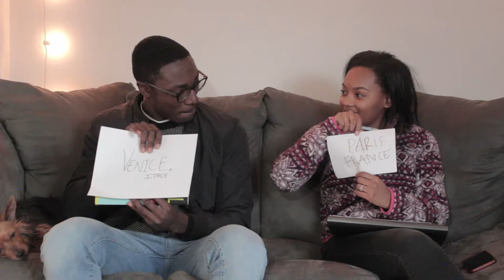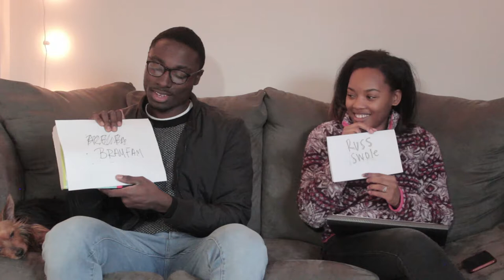COUPLES TELEPATHY CHALLENGE W/ A TWIST!!!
KEEP UP WITH OUR LIVES
     Kenya: @kenya_mcconnell_
     Kevin: @kevboah
     Kenya: @kenya_mcconnell
     Kevin: @kevboah